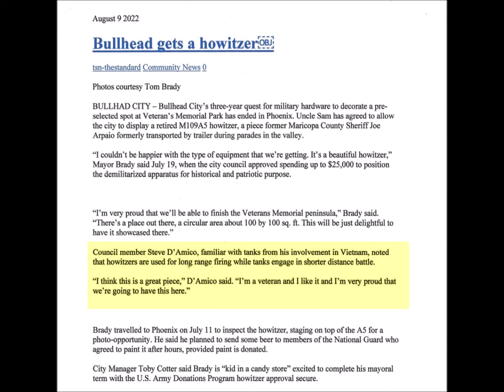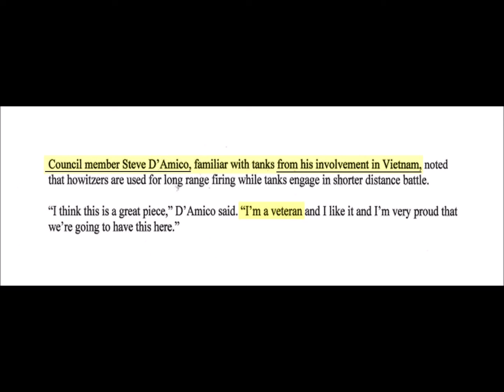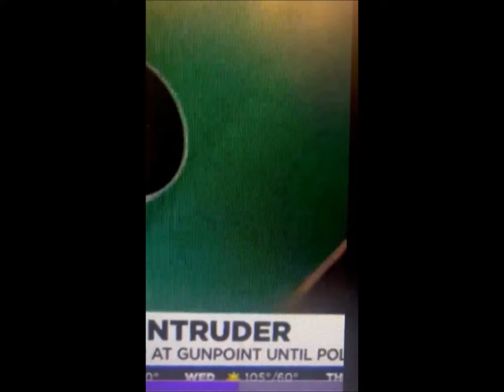STEVE D'AMICO Bullhead City Mayor STOLEN VALOR on VIETNAM WAR - WHY WAS D'AMICO LET GO FROM ARMY?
Bullhead Gets a Howitzer;

8 Infantry Division? Bullhead City Steve D'Amico STOLEN ...

YouTube · Bullhead City Corruption
1 view · 19 hours ago
... Steve D'Amico aka Damico about a "stolen valor" accusation when D'Amico during the 8/20/2024 Bullhead City council meeting claims Vietnam ...
Videos

6:43
Arizona political candidate accused of stolen valor
YouTube · FOX 10 Phoenix
1 month ago

4:06
Stolen Valor? Questions raised over Arizona Republican ...

8:25
JD Vance accuses Tim Walz of 'stolen valor' | LiveNOW from ...
YouTube · LiveNOW from FOX
2 weeks ago

21:03
WATCH: Tim Walz addresses 'stolen valor' accusations .

Jun 12, 2024 — PHOENIX — Steve Slaton claims he was a combat helicopter pilot who served in the Vietnam War.
Missing: Amico ‎| Show results with: Amico

AZ Candidate Accused of Stolen Valor : r/StolenValor

Reddit · r/StolenValor
20+ comments · 1 month ago
27 votes, 26 comments. An Arizona Republican has been urged to drop out of the race for a seat in the state's House of Representatives ...
Images